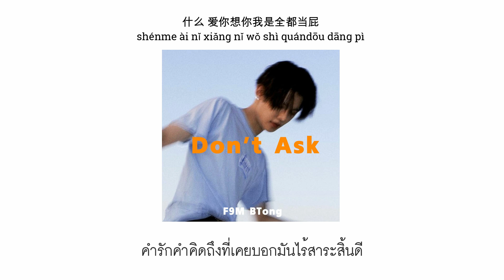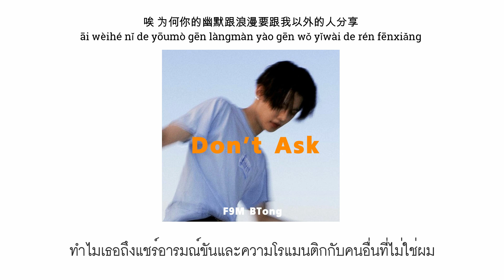THAISUB | J.Sheon - 别问很可怕 (Don't Ask)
เพลง : 別問很可怕 (Bie Wen Hen Ke Pa)
ศิลปิน  : J.Sheon
Album : You'll Never Know / Don't Ask